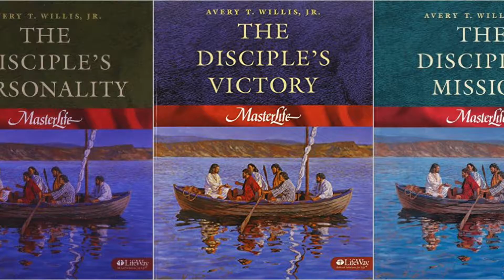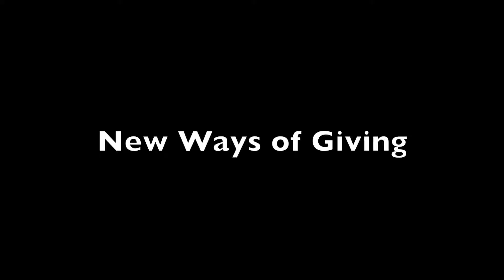The Net News, November 27, 2016